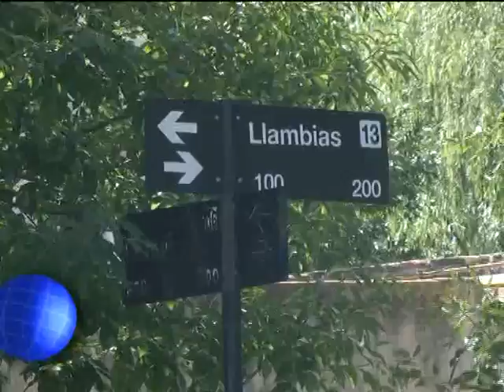CANAL 12 T.LAUQUEN - Accidente Derqui y Llambías